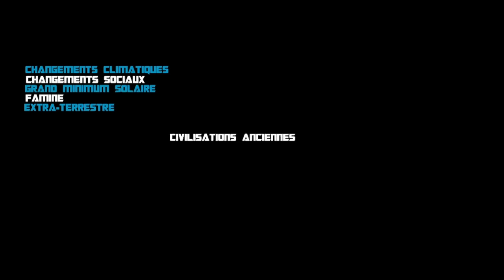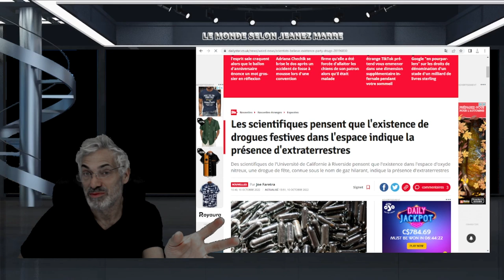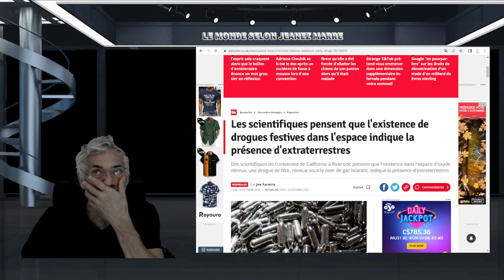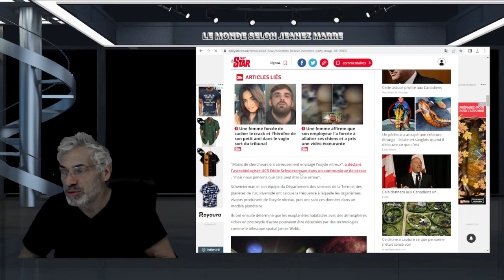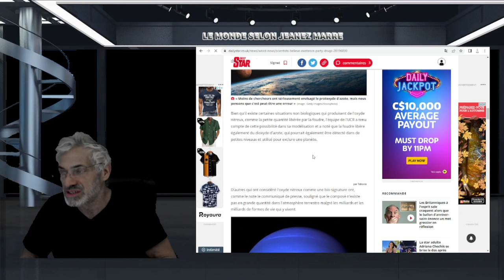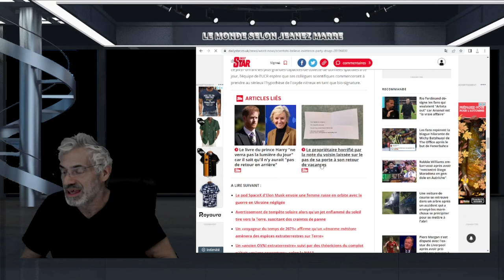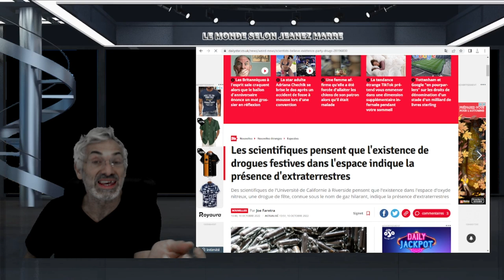l'existence dans l'espace d'oxyde nitreux,indique la présence d'extraterrestres,selon la science.